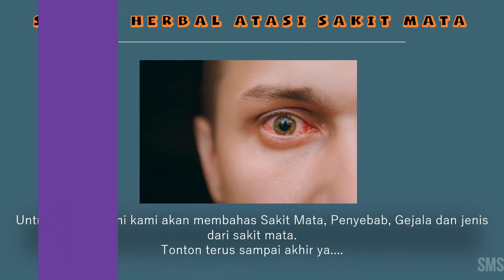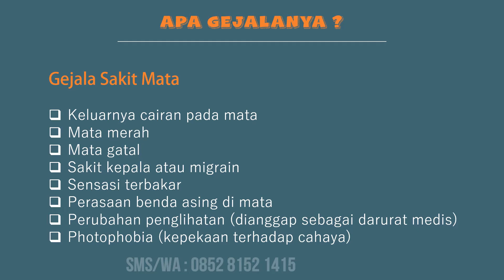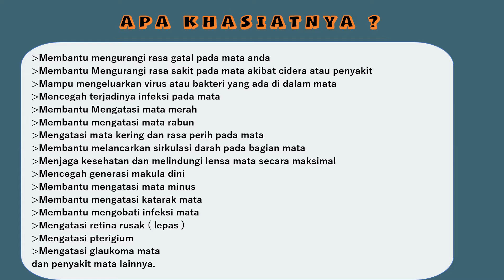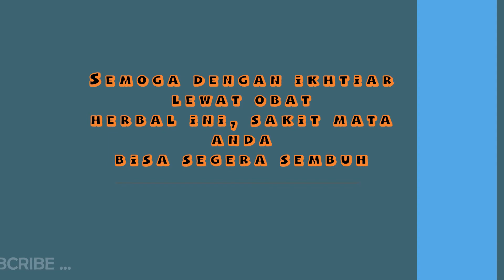OBAT SAKIT MATA - MATA MERAH - MATA KATARAK - DAN INFEKSI MATA || OBAT VITAMA DE NATURE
Penyebab sakit mata dibagi menjadi dua kategori besar, yaitu:

1.Sakit di permukaan mata (ocular)
2.Sakit di dalam orbit mata (orbital)

Tunggu apa lagi..! Yuk segera atasi dengan obat herbal dari De Nature Indonesia, Pengobatan herbal tanpa harus mengkonsumsi obat-obat kimia serta tidak lagi harus bersusah payah dalam meraciknya karena terbuat dari bahan-bahan alami yang dikemas dalam bentuk kapsul sehingga mudah dan aman untuk dikonsumsi bagi penderita sakit mata.